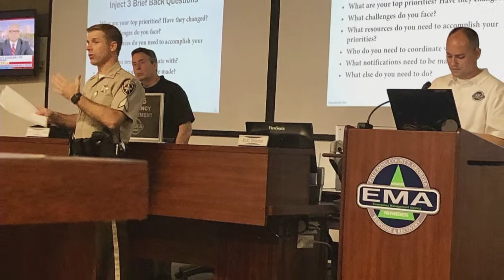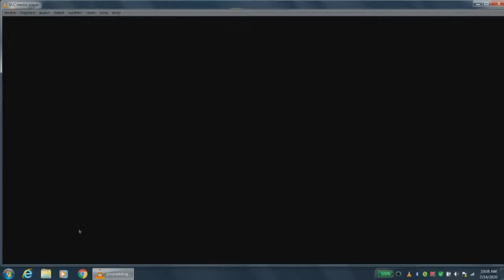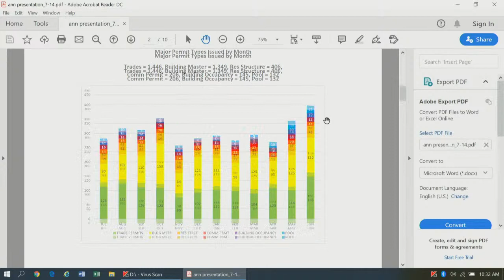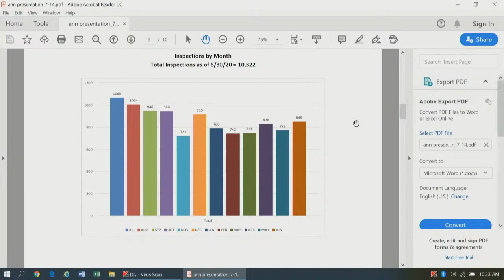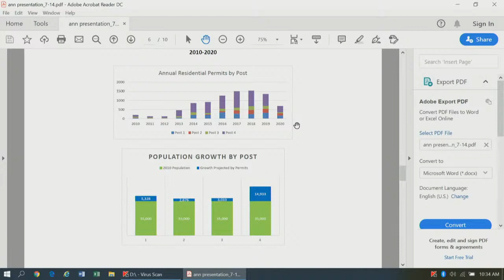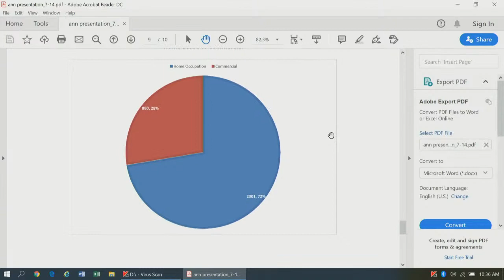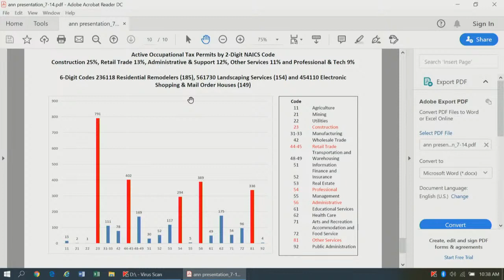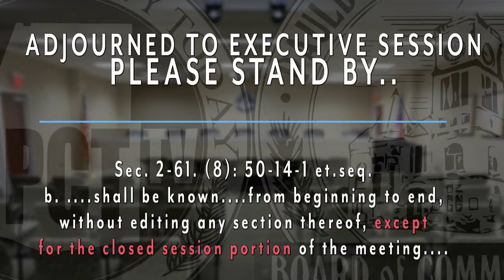BOC Work Session - 7/14/20